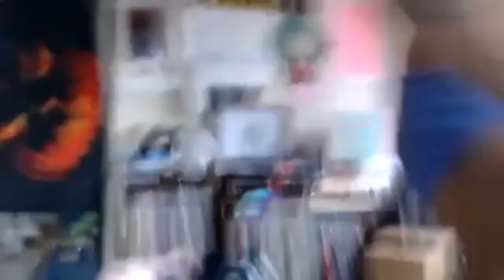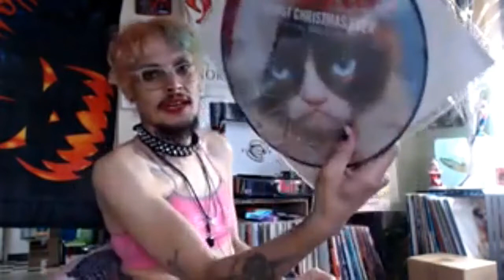Andy Warhol presents Sleep 2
A new video! WATCH NOW